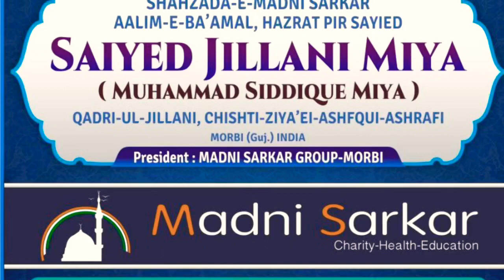Qanoon e Shariat p2 .Saiyed Jillani Miya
SaiyedJillaniMiya
Khanqaha e Madni Sarkar.Morbi
Madni Sarkar Gorup.Morbi